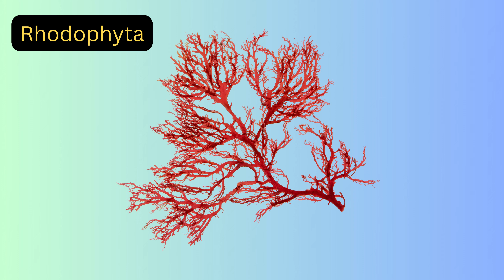Khám Phá Đại Dương: Rong Biển, Rong Nho và Sức Khỏe Dinh Dưỡng Đỉnh Cao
Dấu ấn của đại dương không chỉ là vẻ đẹp tuyệt vời, mà còn là nguồn cung cấp dinh dưỡng quý giá cho con người. Video này sẽ đưa bạn đi sâu vào thế giới của tảo biển, rong biển và rong nho, khám phá công dụng dinh dưỡng đặc biệt của chúng và cách chúng giữ vững sinh quyển biển.